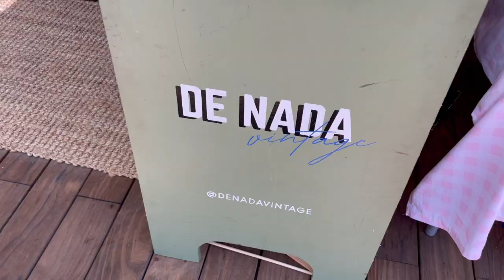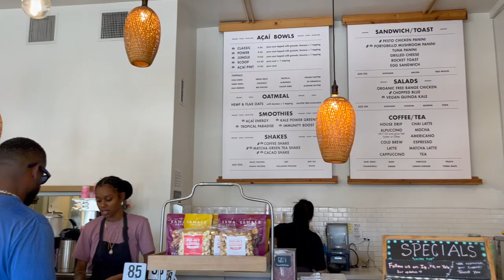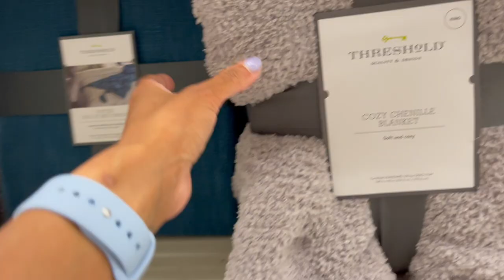VLOG | small business market, speak now (taylor's version), & target run ☺️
LINKS TO EVERYTHING MENTIONED IN THE VIDEO-

Follow me on Threads! My username is "ttlmakeupjunkie" :)

Want to send me a letter? I promise to reply back! :)
Eshani Patel

Threads: @TtlMakeupJunkie
Poshmark: @TtlMakeupJunkie
Rani Cosmetics Instagram: @RaniCosmetics

About TotalMakeupJunkie101
Hi friends! My name is Eshani Patel and this is my beauty, vlog and lifestyle channel. I love sharing all of my favorites with you, including makeup, fashion, skincare, health, home, and general lifestyle products. I talk about real life issues through my vlogs, and I aspire to keep my content honest and down to earth. Thank you for taking time out of your day to spend it with me, and I hope you decide to stick around and support my future videos by subscribing to my channel!